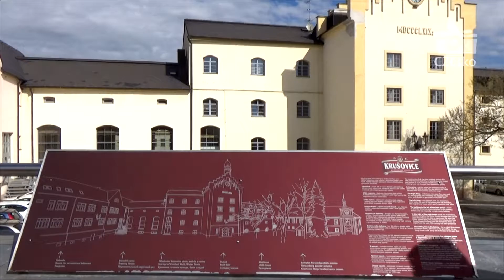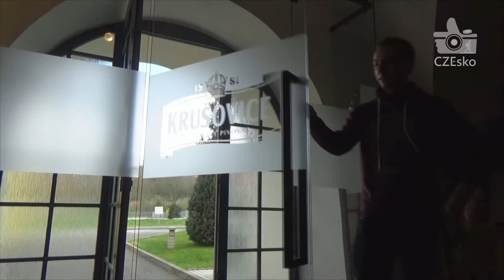KRUŠOVICE: Málo obyvatel, hodně piva!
8. díl pořadu CZEsko - Krušovice

Obec Krušovice se nachází nedaleko Rakovníka, na silnici, která spojuje Prahu a Karlovy Vary. Známá je především díky svému pivu, které nese stejný název.

V Krušovickém pivovaru je možnost exkurze, kde lze vidět výrobu piva a dozvědět se něco o historii samotného pivovaru.

Autoři: Petr Rakušan a Lukáš Jůdl